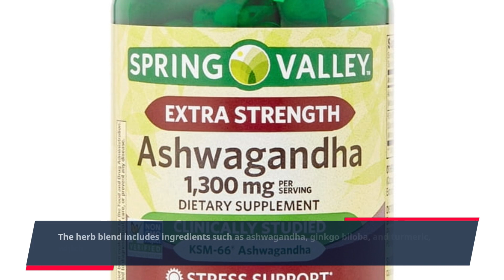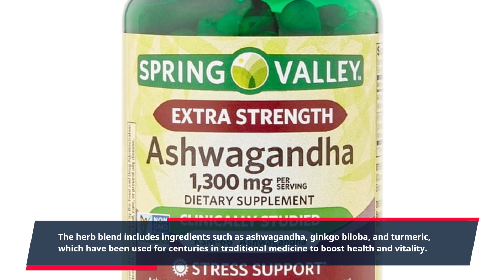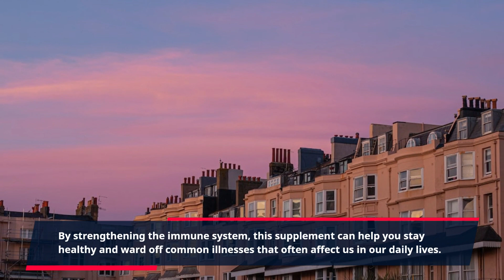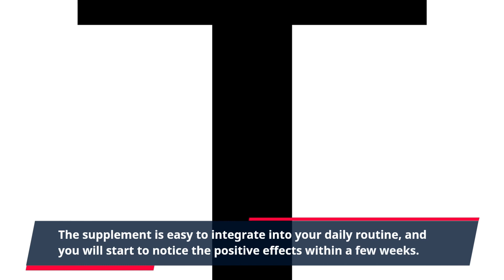"Unleash Your Inner Vitality with Puravive: The Ultimate Wellness Solution"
Welcome to Puravive Wellness Vitality! This revolutionary product is designed to help you achieve optimal health and vitality so that you can live your best life. With the natural ingredients and advanced formula, Puravive Wellness Vitality provides a multitude of health benefits that will boost your energy, enhance your mood, and improve your overall well-being.

Puravive Wellness Vitality is a Clickbank product that has gained a lot of popularity due to its ability to improve the body's natural defenses against disease and aging. The powerful ingredients in this supplement work together to promote a healthy immune system, increase metabolism, and provide a natural source of energy. Whether you are a busy professional, an athlete, or someone looking to improve your overall health, Puravive Wellness Vitality is the perfect supplement for you.

At the heart of this product is the natural ingredient blend. The herb blend includes ingredients such as ashwagandha, ginkgo biloba, and turmeric, which have been used for centuries in traditional medicine to boost health and vitality. These herbs are combined with vitamins and minerals that are essential for your body's daily needs. The combination of these ingredients is what makes Puravive Wellness Vitality so effective.

One of the main benefits of Puravive Wellness Vitality is its ability to increase energy levels. As we lead hectic lives, our energy levels tend to deplete, leaving us feeling tired and drained. With the natural ingredients in this supplement, you can say goodbye to that mid-day slump. Instead, you will feel a surge of energy throughout the day, allowing you to be more productive and focused.

Aside from boosting energy, Puravive Wellness Vitality also has a positive impact on mental health. The herbal ingredients in this supplement have been shown to reduce stress and anxiety, improving overall mood and promoting a sense of calmness. This makes it an ideal supplement for people struggling with daily stressors or those looking to enhance their mental well-being.

Moreover, Puravive Wellness Vitality supports a healthy immune system. The blend of natural ingredients boosts the body's natural defense against illness and disease. By strengthening the immune system, this supplement can help you stay healthy and ward off common illnesses that often affect us in our daily lives.

Puravive Wellness Vitality also promotes weight loss by increasing metabolism and burning fat. The herbs and vitamins in the supplement work together to speed up the body's metabolism, making it easier for you to shed those extra pounds. This product is ideal for those looking to lose weight in a healthy and natural way.

To experience all the health benefits of Puravive Wellness Vitality, all you have to do is take two capsules daily with a glass of water. The supplement is easy to integrate into your daily routine, and you will start to notice the positive effects within a few weeks.

So, why wait? Take your health and vitality to the next level with Puravive Wellness Vitality. Say goodbye to feeling tired, stressed, and run down. With Puravive Wellness Vitality, you can achieve optimal health and vitality and live your best life. Get your supply now and start your journey towards a healthier, happier you!